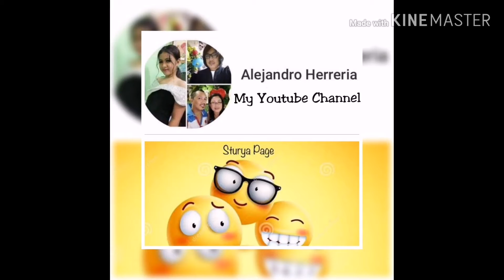Home Box Furniture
Hurry! Please come and visit!